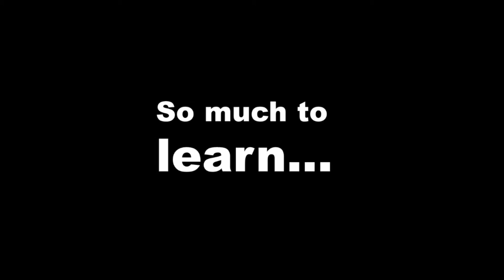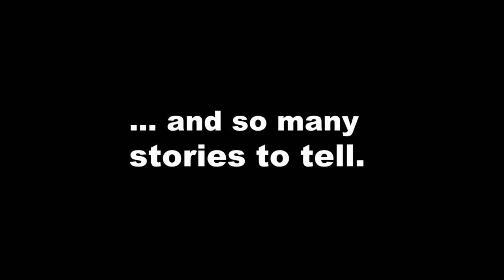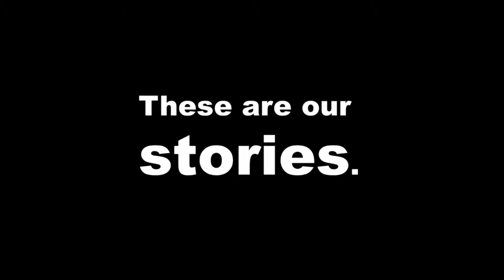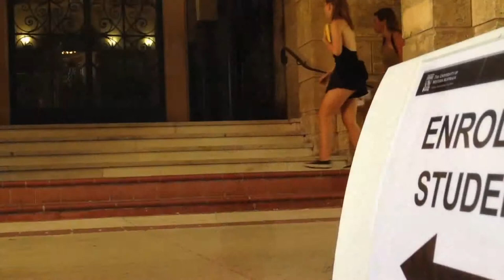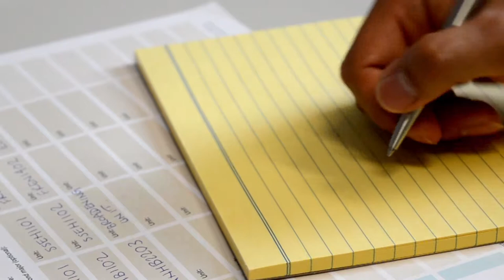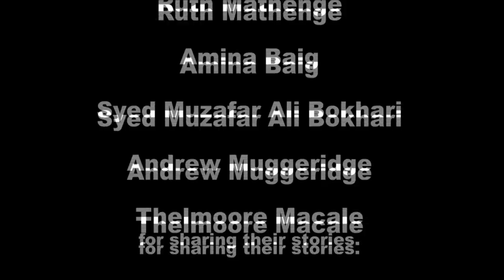UWA 'Telling Student Stories' EPISODE 1: Starting uni (Full video)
The UWA 'Telling Student Stories' series follows a group of nine new students through their first semester at UWA. Watch as they share their experiences of orientation, lectures, tutes, assignments and exams, and help to shed some light on what it's like to start uni and celebrate the diversity of the UWA first-year experience.

Supported by STUDYSmarter UWA and UWA Diversity Initiatives Fund.